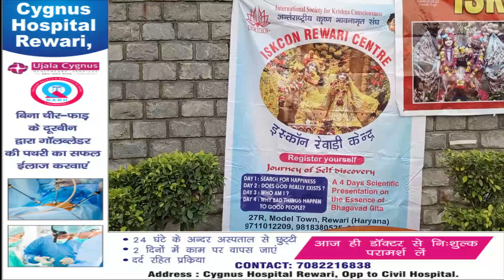Rewari: iskcon का मकसद सनातन धर्म की रक्षा करनाDainiksathi